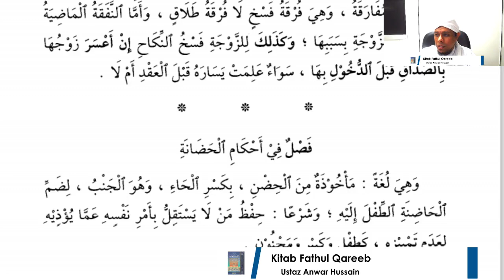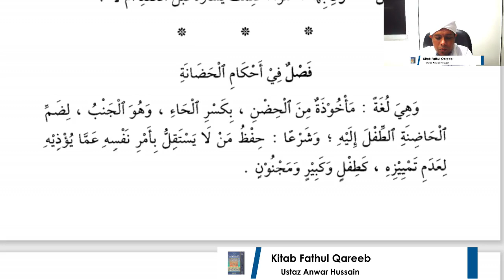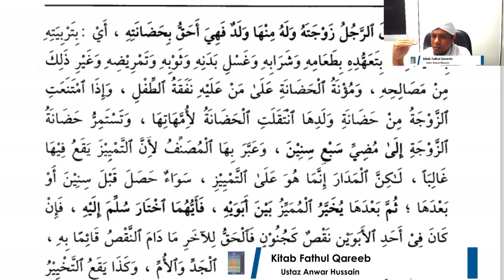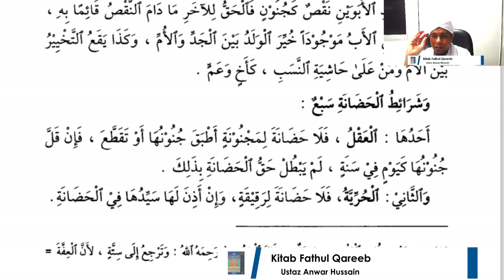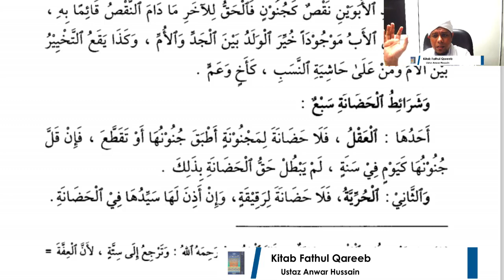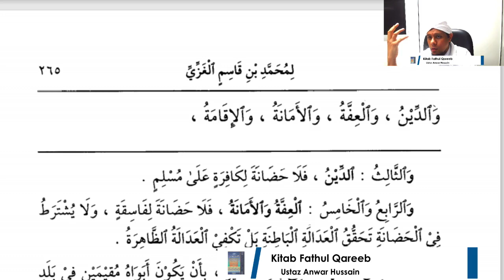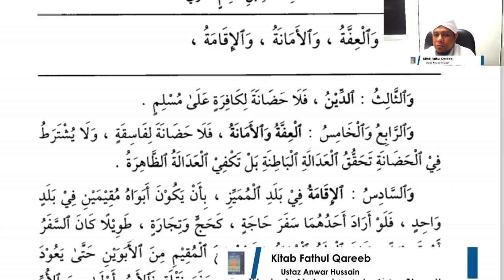Tentang hukum hadanah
فصل): في أحكام الحضانة وهي لغة مأخوذة من الحضن بكسر الحاء، وهو الجنب لضم الحاضنة الطفل إليه وشرعاً حفظ من لا يستقل بأمر نفسه عما يؤذيه لعدم تمييزه كطفل وكبير مجنون (وإذا فارق الرجل زوجته وله منها ولد فهي أحق بحضانته) أي تنميته بما يصلحه بتعهده بطعامه وشرابه، وغسل بدنه وثوبه وتمريضه وغير ذلك من مصالحه. ومؤنة الحضانة على من عليه نفقة الطفل، وإذا امتنعت الزوجة من حضانة ولدها انتقلت الحضانة لأمهاتها، وتستمر حضانة الزوجة (إلى) مضي (سبع سنين) وعبر بها المصنف، لأن التمييز يقع فيها غالباً، لكن المدار إنما هو على التمييز سواء حصل قبل سبع سنين أو بعدها (ثم) بعدها (يخير) المميز (بين أبويه فأيهما اختار سلم إليه) فإن كان في أحد الأبوين نقص كجنون، فالحق للآخر ما دام النقص قائماً به، وإذا لم يكن الأب موجوداً خير الولد بين الجد والأم، وكذا يقع التخيير بين الأم ومن على حاشية النسب كأخ وعم (وشرائط الحضانة سبع) أحدها (العقل) فلا حضانة لمجنونة أطبق جنونها، أو تقطع، فإن قل جنونها كيوم في سنة لم يبطل حق الحضانة بذلك. (و) الثاني (الحرية) فلا حضانة لرقيقة وإن أذن لها سيدها في الحضانة (و) الثالث (الدين) فلا حضانة لكافرة على مسلم (و) الرابع والخامس (العفة والأمانة) فلا حضانة لفاسقة، ولا يشترط في الحضانة تحقق العدالة الباطنة بل تكفي العدالة الظاهرة (و) السادس (الإقامة) في بلد المميز بأن يكون أبواه مقيمين في بلد واحد، فلو أراد أحدهما سفر حاجة كحج وتجارة طويلاً كان السفر أو قصيراً كان الولد المميز وغيره مع المقيم من الأبوين حتى يعود المسافر منهما. ولو أراد أحد الأبوين سفر نقله فالأب أولى من الأم بحضانته فينزعه منها (و) الشرط السابع (الخلو) أي خلو أم المميز (من زوج) ليس من محارم الطفل فإن نكحت شخصاً من محارمه كعم الطفل أو ابن عمه، أو ابن أخيه ورضي كل منهم بالمميز، فلا تسقط حضانتها بذلك (فإن اختل شرط منها) أي السبعة في الأم (سقطت) حضانتها كما تقدم شرحه مفصلاً.
See Less